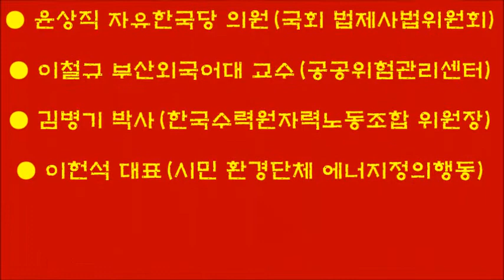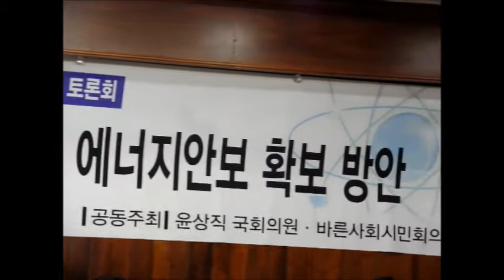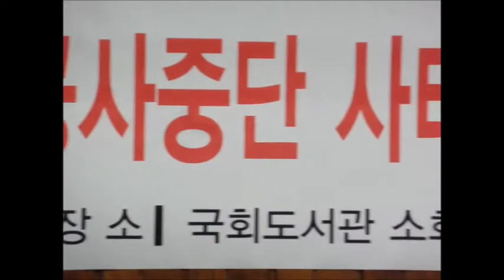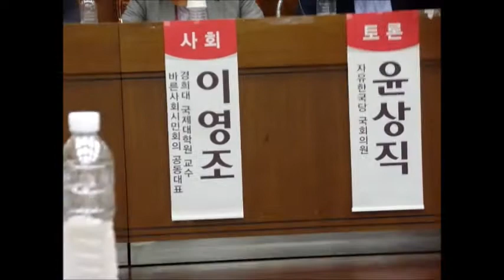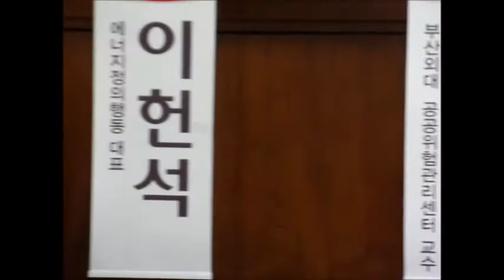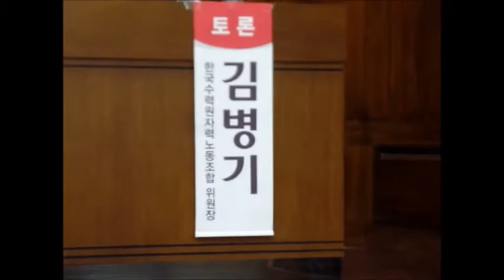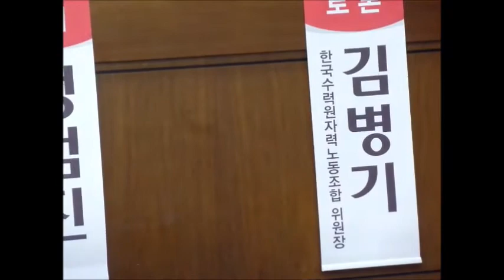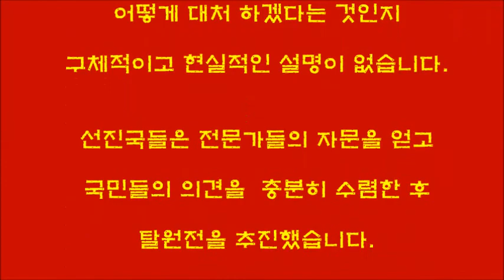신고리 5ㆍ6호기 공사중단 사태와 에너지안보 확보 방안 토론회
- 문재인 정부의 脫원전 정책 진단 토론회 -

● 때 : 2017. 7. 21(금). 09:00~11:30
● 곳 : 대한민국 국회 국회도서관 소회의실
● 공동주최 : 국회의원 윤상직 ㆍ바른사회시민회의

▶ 사회 : 경희대 국제대학원 이영조 교수
         (바른사회시민회의 공동대표)

★ 발제 :
     ＊발제 1. 우리나라 에너지 수급 현황과 원전의 효율성
         : 서균렬 교수(서울대학교 원자핵공학과ㆍ한국어자력방재
           연구소 이사장))

    ＊발제 2. 신고리 원전 5, 6호기 잠정중단에 따른 문제점
         : 정범진 교수(경희대학교 원자력공학과)

    ＊발제 3. 향후 우리나라 에너지안보 확보 방안
         : 변준연 회장(비젼파워 주식회사)

★ 토론 :
     ● 윤상직 자유한국당 국회의원(국회 법제사법위원회)
     ● 이철규 부산외국어대 교수(공공위험관리센터)
     ● 김병기 박사(한국수력원자력노동조합 위원장
     ● 이헌석 대표(시민 환경단체 에너지정의행동)